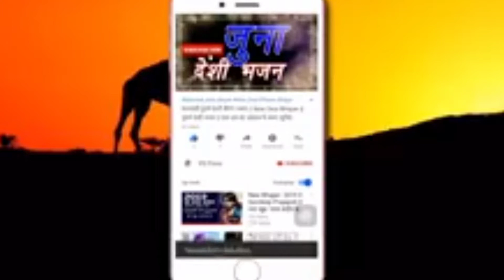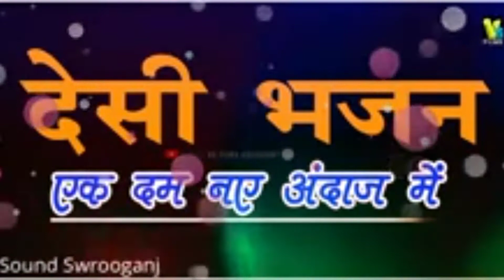मारवाड़ी वीणा भजन विडियो देखें आपके लिए